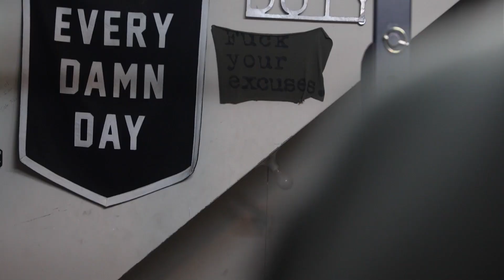Big Person Marathon Prep - Episode 5: Don't fear calories!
This is the fifth episode documenting my marathon journey from week 1 of training until race day. In this video, I go over a full day of eating. As a bigger person just starting a fitness journey, eating can be difficult. As someone who had a bad relationship with food for a long time, lack of nutrition and proper fueling really hindered my performance. It wasn’t until I got a handle on food that I really began to see results.

Backstory on series:

I got the interwebs and the YouTubes, and I couldn't find what I was looking for: a big guy who decided to run a marathon and document the whole thing. So that's exactly what I'll do here. This series will follow my progression through the ups and downs of training.